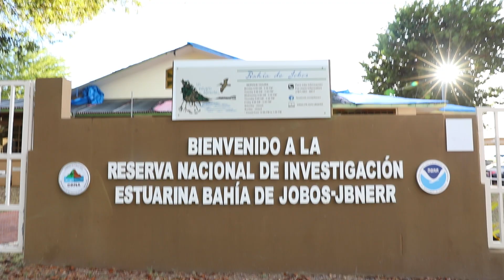Rebuilding Puerto Rico's Mangroves: How BoriCorps Creates Jobs for Young Professionals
This program helps Puerto Rican young professionals get training and job experience to enter the workforce, while restoring mangroves destroyed by Hurricane Maria.

Puerto Rico’s mangroves—and other coastal habitats—are important, for both the economy and the environment. They provide homes for wildlife like fish and manatees. They're also nursery grounds for juvenile fish, including commercially important species like snappers and groupers. But many of them were destroyed by Hurricane Maria in 2017. That’s where BoriCorps comes in: Funded by NOAA, this program is helping young Puerto Ricans restore habitats like mangroves while gaining crucial work experience.

Many young adults in Puerto Rico face barriers to entry in the work force—including access to sustainable wages, the cost of higher education, and the minimum experience required for entry-level jobs. BoriCorps addresses those issues by providing a stipend that’s above the minimum wage. Participants also receive an education award and gain experience that will enhance their resume and help them get jobs.

Restoring mangroves is hard work. At almost 700 acres, this is the largest mangrove restoration project ever in the United States, and they are doing a lot of work by hand. Their unique approach is designed to speed up the restoration process, and it’s showing great results.